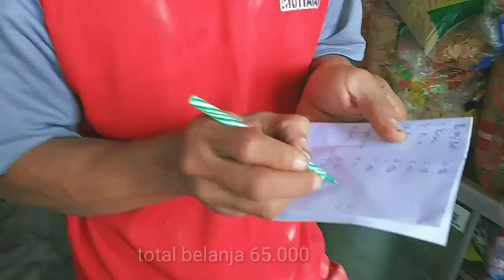Rutinitas pagi hari| belanja mingguan sayuran ke pasar segamas | food preparation |morning routine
Assalamualaikum.

🧡 Rekomendasi link pembelian barang
🌼Sarung bantal macrame
🌼Meja komputer alas kayu coklat ( saya untuk tempat sound system )

🧡Teras :
🌼Meja kursi teras set
🌼Hijang hitam 35 x 52  gride ( tempelan pot dinding )

🧡Fashion :
🌼Rok plisket premium XXL

🧡 Perawatan rambut
🌼Natur hair treatment

🧡 Rumah Aura